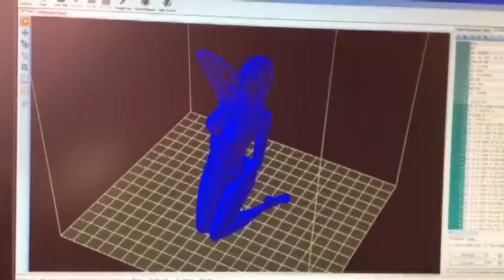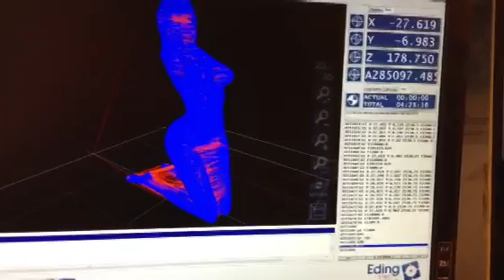EdingCNC 3D printing a girl on milling machine.